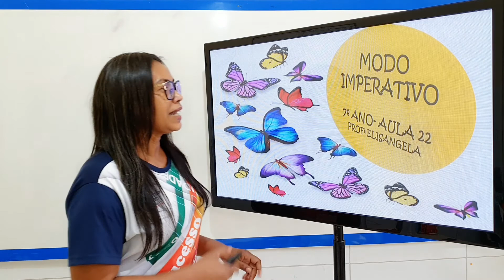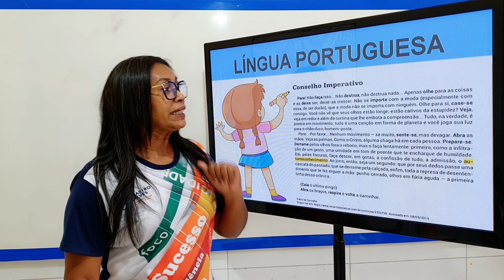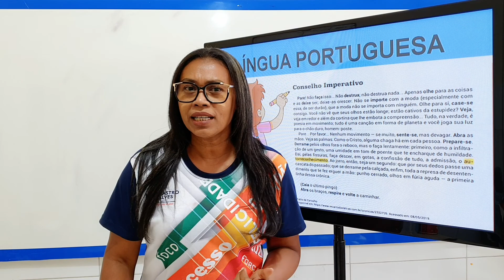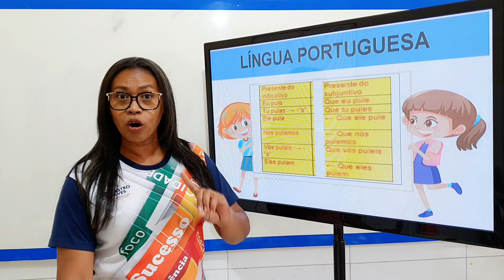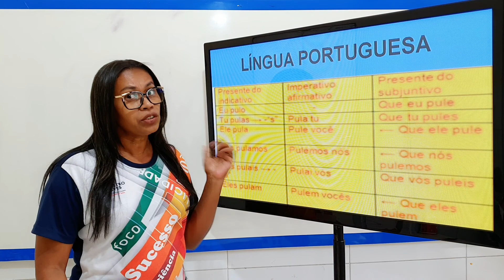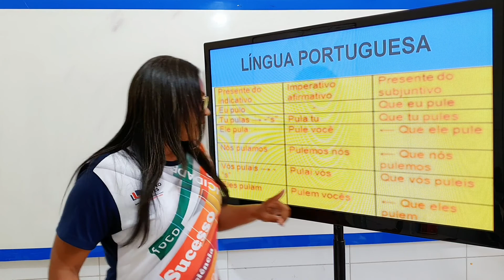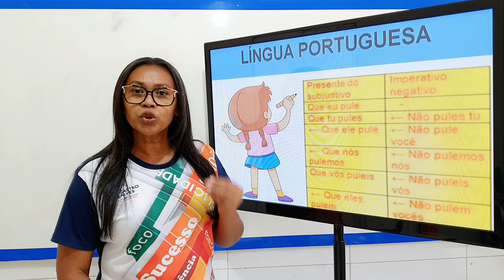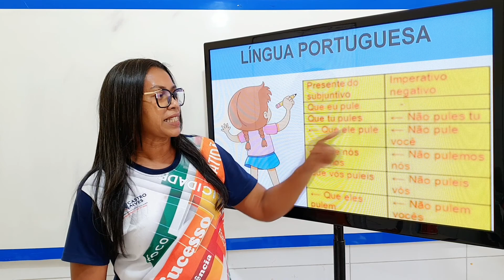MODO IMPERATIVO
7 ANO - PORTUGUÊS / AULA 22 / PROFESSORA: ELISANGELA / Colégio Castro Alves